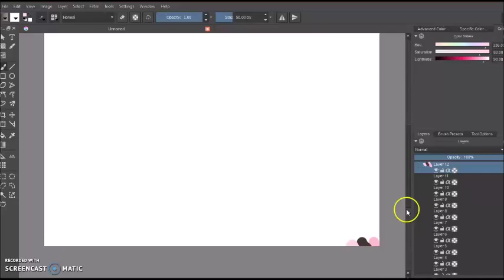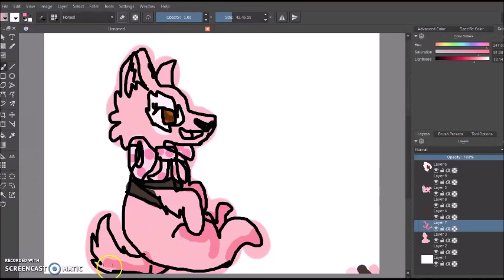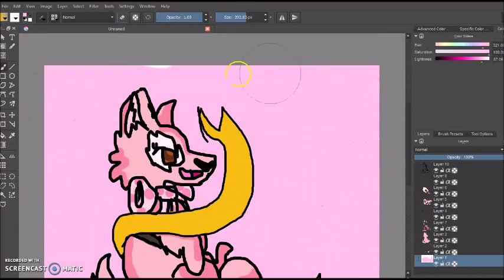Pip SpeedPaint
im useing a new site its krita